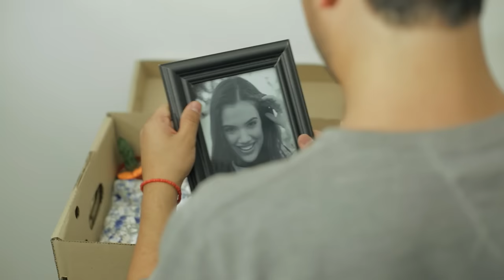DANIEL PAEZ - QUE NADIE SEPA MI SUFRIR (Video oficial)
"QUE NADIE SEPA MI SUFRIR" (Angel Cabral - Enrique Dizeo)
Es el 5to sencillo del disco "JJ A MI MANERA"
Una producción audiovisual y fonográfica de: DAGAMA CORP.
Grabado en la ciudad de Buenos Aires, Argentina.
Producción General: DANIEL PÁEZ
Productor Audiovisual: Huella Films
Director: Sebastian Touma

Productor Musical: DANIEL BETANCOURT
Grabado en las ciudades de Miami, Praga y Bogotá.
Arreglo y Programación: Daniel Betancourt
Piano y sintetizadores: Daniel Betancourt
Batería: Lee Levin
Guitarras: Dan Warner y Santiago Múnera
Bajo: Ricardo Martinez
Coros:Vicky Echeverri y Claudo Corsi
Ingeniero de mezcla: Boris Milan
Ingeniero de masterizacion: Mike Couzzi

MANAGEMENT Y CONTRATACIONES
DANIEL PAEZ MUSIC
Telefonos: (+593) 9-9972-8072  l  (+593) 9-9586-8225